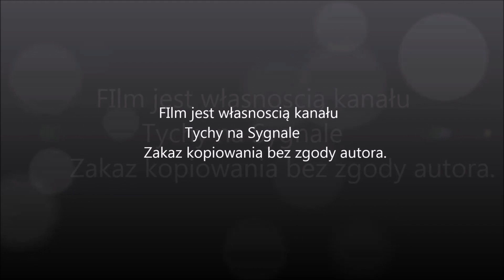Uszkodzona rura z gazem-działania JRG Tychy